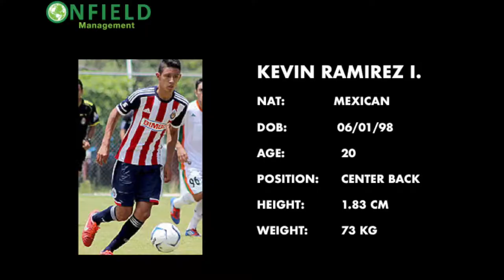Kevin Ramirez · Mexican · Centre Back · Best skills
Best skills of Mexican center back Kevin Ramirez